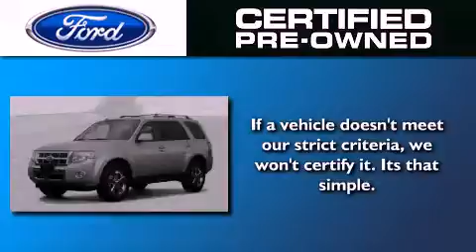2009 FORD ESCAPE Glen Burnie MD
We have been honored to serve the Glen Burnie MD area , we promise that your experience at our dealership will exceed your expectations !

 Year : 2009
 Make : FORD
 Model : ESCAPE
 Engine : 3.0L V6 24V MPFI DOHC
 Trans . : 6-SPEED AUTOMATIC
 Exterior : SILVER

 Interior : CHARCOAL BLACK
 Stock : 135223B